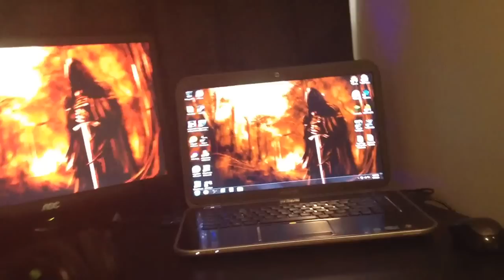My Amazing Dream Setup